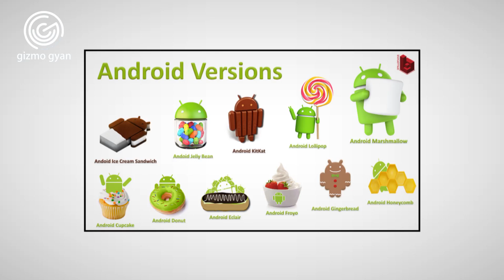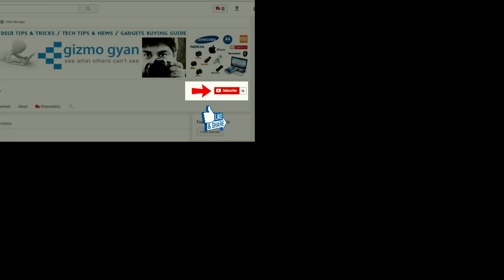Why Android Smartphones Slow Down..??.Simple tips to speed up your android phone [Hindi]